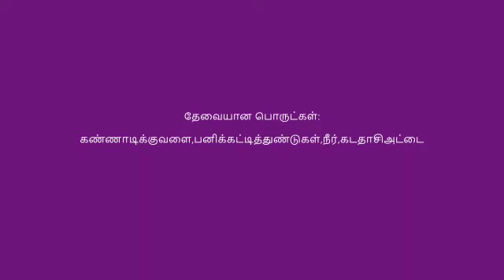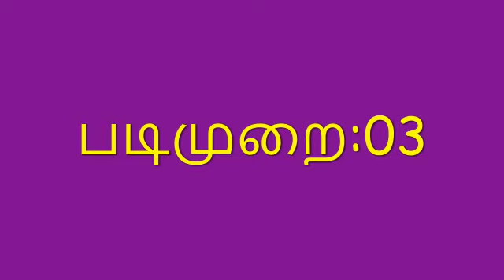தரம் 06 , வளிமண்டலத்தில் நீராவி உண்டு எனக் காட்காட்டல் M.A.F.Hafna , Valaichenai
M.A.F. Hafna
BT/B.C. / Valaichenai Aysha Maha Vidyalayam

தரம் 06
வளிமண்டலத்தில் நீராவி உண்டு எனக் காட்டும் பரிசோதனை